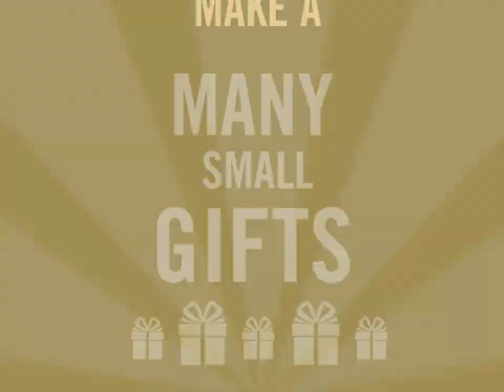2014-2015: Be A Hero!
From May 5-7, 2015, during Teacher Appreciation Week, alumni superfriends are joining forces to give back in honor of their Bishop's heroes. Your gift of any amount honors today's superheroes and launches the next generation of heroes.
to make your gift today!